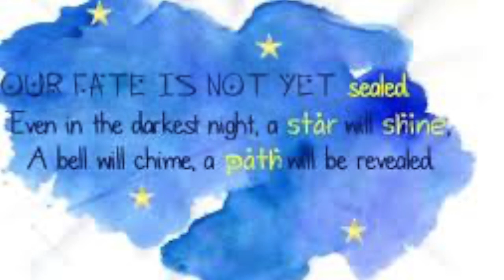Echo Book Trailer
This video is about Echo Book Trailer